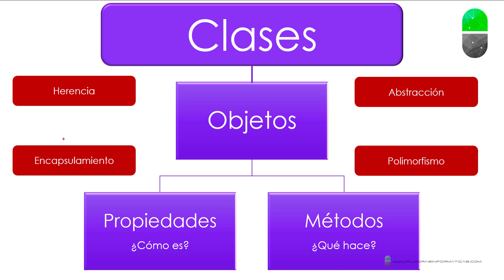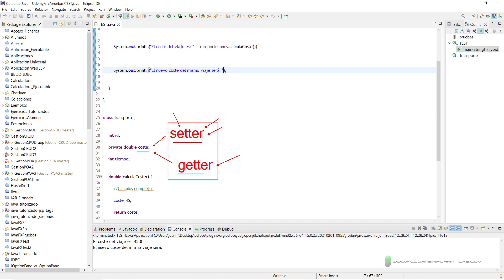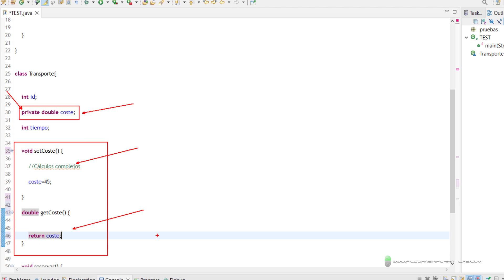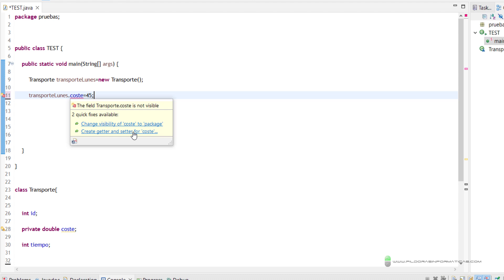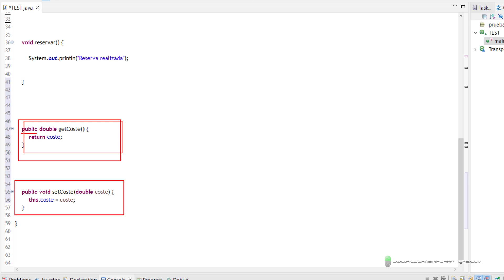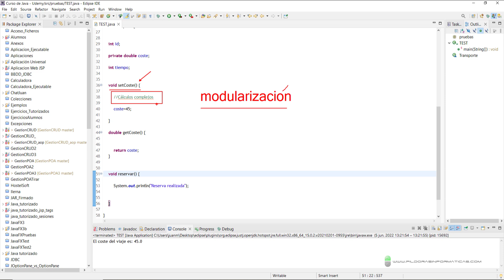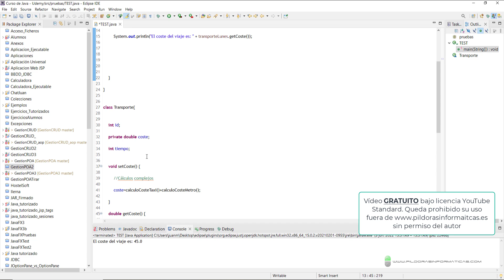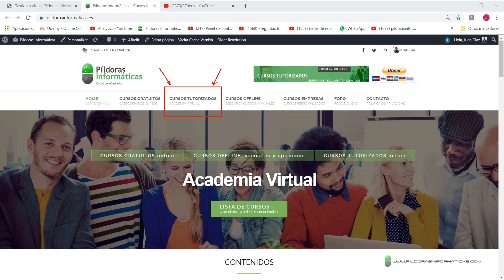Curso POO. Encapsulamiento II. Vídeo 10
Vemos en este vídeo los métodos de acceso getter/setter para acceder a propiedades encapsuladas. Vemos también la necesidad de encapsular métodos de clase.